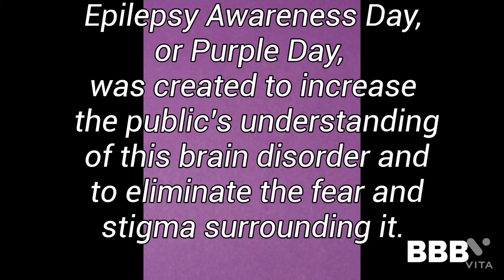Whats Today 🤔 March 26th